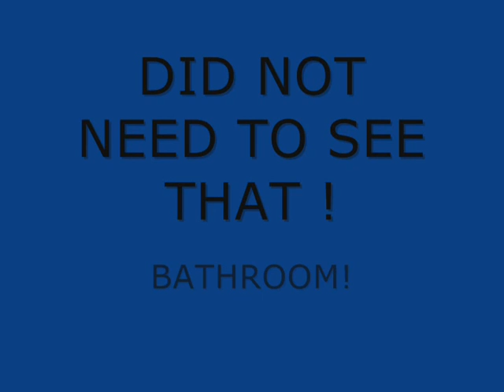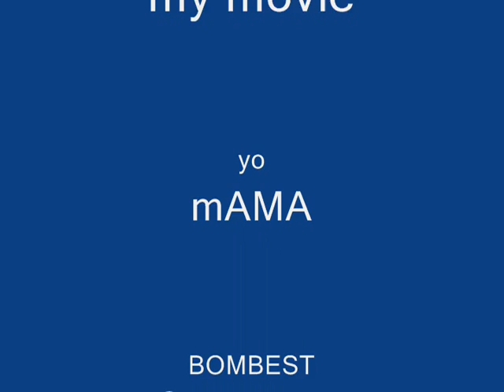spying on spongebob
spongebob than random stuff